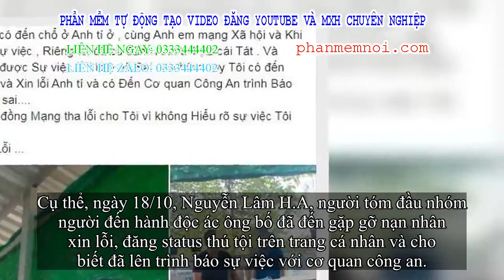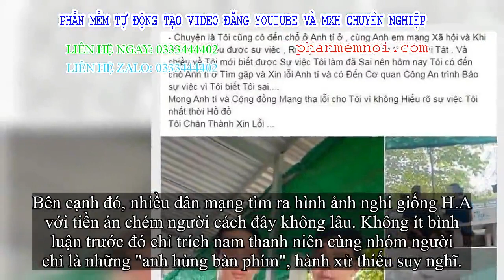✅ Thanh niên tóm đầu nhóm tấn công ông bố bạo hành nam nhi đến xin lỗi, thú tội trên Facebook, công